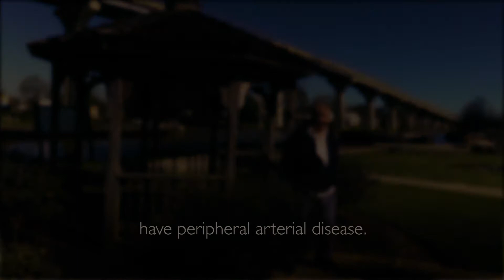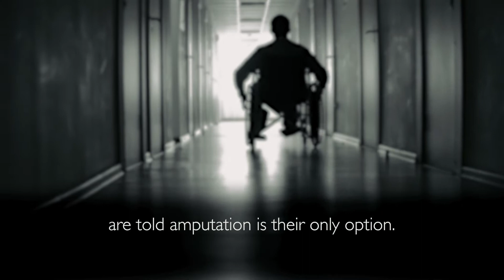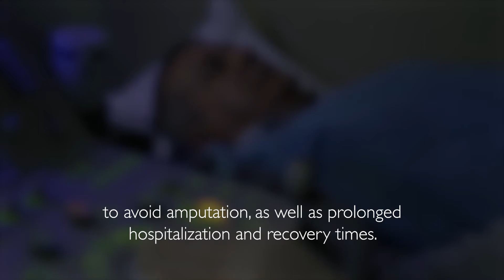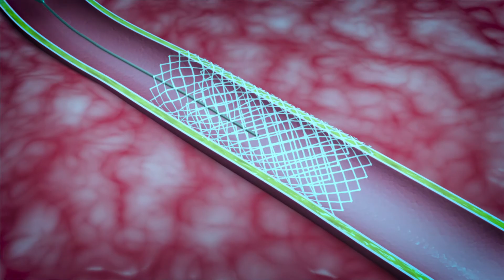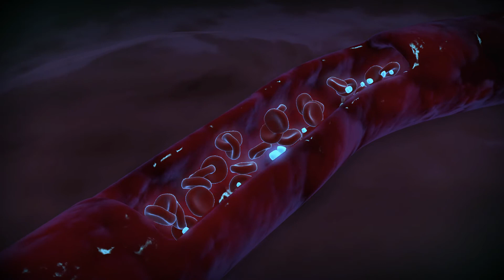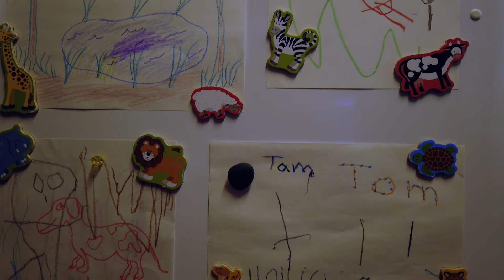Medical Stories and Philips partner to present peripheral arterial disease (PAD)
Explore symptoms, screening, treatment, testimonials and prevention of peripheral arterial disease (PAD) with Dr. Craig Walker, presented by Public Televisions (PBS) ‘Medical Stories’ and Philips.